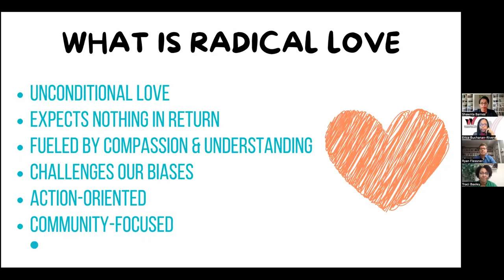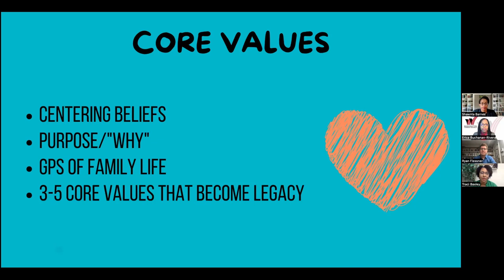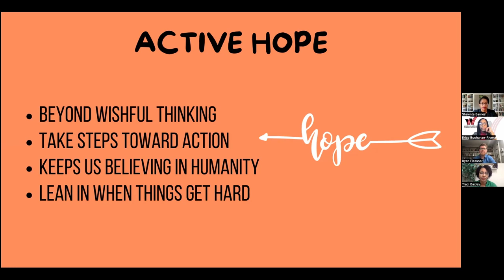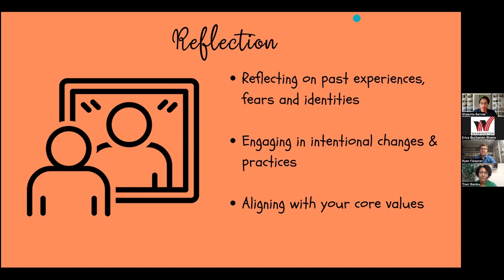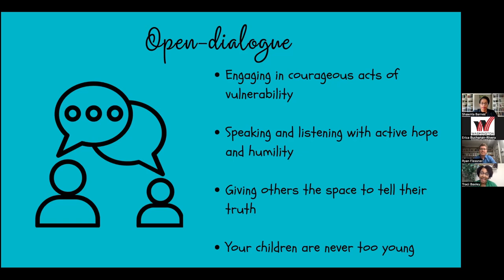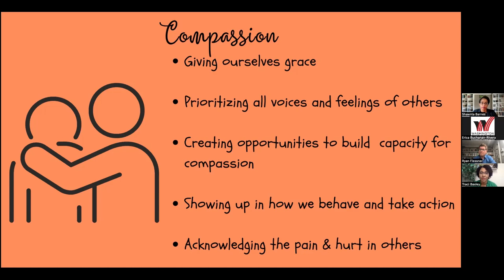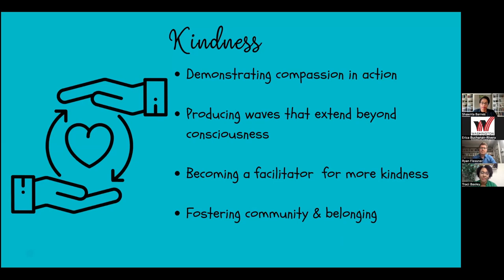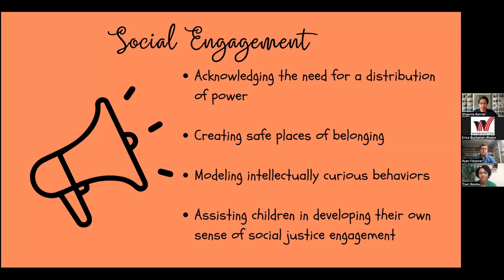Social Justice Webinar